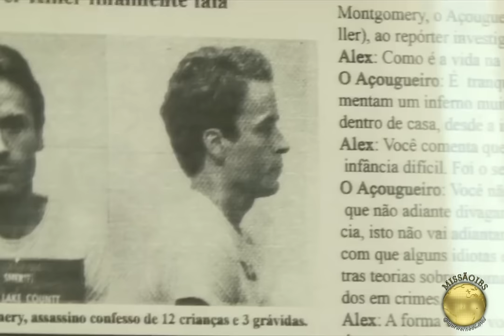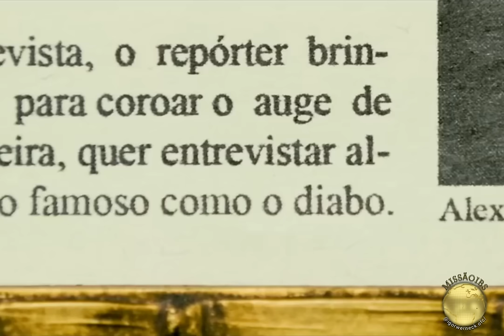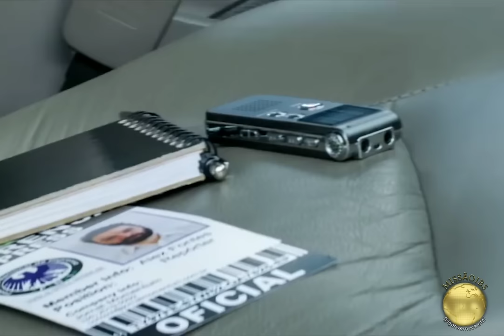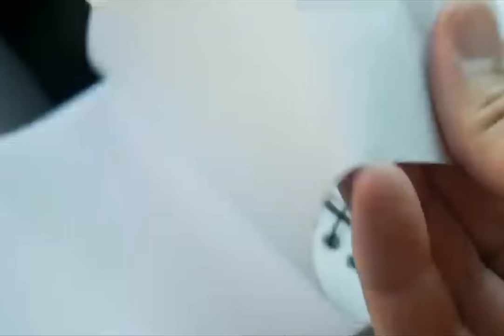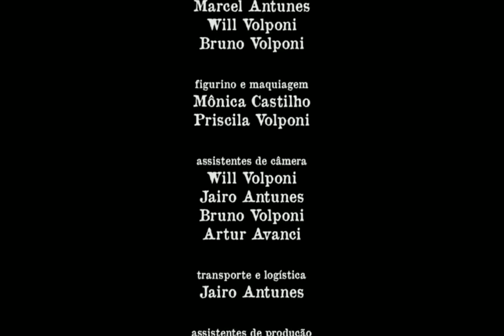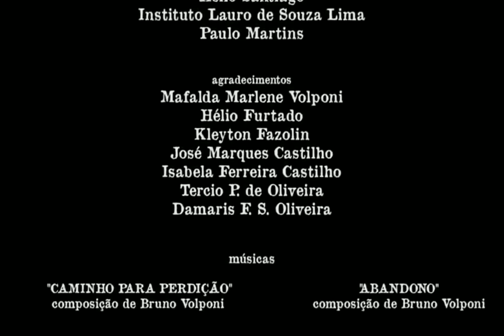𝗘𝗻𝘁𝗿𝗲𝘃𝗶𝘀𝘁𝗮 𝗰𝗼𝗺 𝗼 𝗗𝗶𝗮𝗯𝗼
Sinopse: O que você faria se ficasse de frente com o diabo? Neste filme, um repórter mundialmente famoso tem a oportunidade de encarar o inimigo das almas. Durante a conversa, o repórter descobre que tudo o que sabia sobre o poder sobrenatural está errado, e que ele, assim como todos nós, tem um papel importante em um conflito cósmico entre o bem e o mal. Não deixe de ver o vídeo com as cenas dos bastidores Filme com English subtitles Filme com Spanish subtitles Filme com French subtitles Ficha Técnica: Escritor/Diretor: Marcel Antunes Editor: Will Volponi Som / Trilha Sonora Original: Bruno Volponi Fotografia: Marcel Antunes Efeitos Visuais: Bruno Volponi Filmado em Bauru, SP, Brasil.